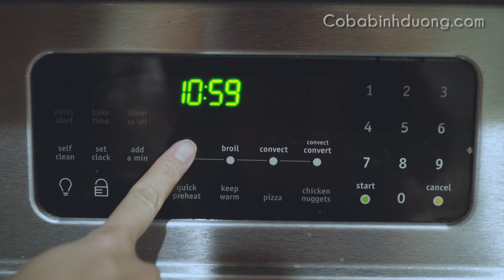Cách làm BÁNH HÒN ĐẢO chi tiết siêu HOT gần đây | Chocolate Jelly Island Cake Trend *4K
Con gái Cô Ba làm bánh hòn đảo chi tiết dễ làm nhất [ASMR]
Island Cake Tutorial Step by step by Co Ba’s daughter [cooking sound]
Jelly Ocean Moist Chocolate Cake Hot trend
●● Nguyên liệu (Ingredients) :
● PHẦN CỐT BÁNH (Chocolate cake)
- 340gr bột bánh ngọt hoặc bột mì đa dụng
(cake four / all purpose flour)
- 400gr đường
(sugar)
- 105gr bột cacao
(cocoa powder)
- 2tsp baking soda
- 1tsp baking powder
- 1tsp muối
(salt)
- 3 quả trứng
(whole eggs)
- 1 cup sữa bơ chua = 1 cup sữa tươi không đường + 1tbsp nước cốt chanh
(butter milk)
- 1 cup nước ấm
(warm water)
- 6tbsp dầu ăn
(vegatable oil)
- 1.5tsp chiết xuất vani
(vanilla extract)
- 1 quả chanh
(lemon)
● SOCOLA GANACHE
- 320g socola
(chocolate chips)
- 1 cup whipping cream
● GELATIN PHỦ BÁNH (Jelly)
- 80g gelatin
- 250-300g đường tùy khẩu vị
(sugar)
2tsp nước cốt chanh / hương chanh
● TRANG TRÍ BÁNH (Decor)
- 20g socola trắng
(white chocolate)
- Màu thực phẩm trắng, đen, xanh lá
(food coloring : white, black, green)
- Bánh quy
(biscuits)
Công thức làm được 3 phần cốt bánh rộng 7in, khuôn đổ gelatin bên ngoài mình dùng khuôn 9in.

Trans:
1. 섬 케이크 핫 트렌드 (Island cake)
2. アイランドケーキは難しくありません (Island cake)
3. Membuat Kue pulau (hot trend cake 2020)
4. รายละเอียดสูตรเค้กเกาะ Chocolate Jelly Island Hot Trend cake
5 海岛蛋糕食谱 Chocolate Jelly Island Cake Hot Trend
وصفة كعكة الجزيرة. 6 Chocolate Jelly Island Cake Hot Trend
7. द्वीप केक नुस्खा Chocolate Jelly Island Cake Hot Trend
8. Gâteau des îles Hot Trend